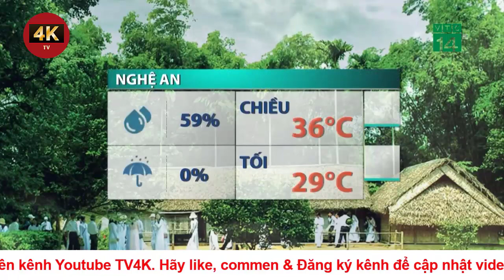Dự báo thời tiết mới nhất Chiều 21/6 Miền Bắc nắng nóng cao điểm, Trung Bộ chạm ngưỡng 39 độ | TV4K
Dự báo thời tiết ngày 21/6, miền Bắc giảm mưa và nắng nóng tăng mạnh đến mức cao nhất trên 38 độ.Trung Bộ không một gợn mây, nắng rát rạt. Tây Nguyên và Nam Bộ vẫn mưa chiều tối.
Ngày 21-22/6, ở Bắc Bộ có nắng nóng, riêng khu vực đồng bằng và Hòa Bình có nắng nóng và nắng nóng gay gắt với nhiệt độ cao nhất 35-38 độ, có nơi trên 38 độ. Độ ẩm tương đối thấp nhất 50-65%.
Khu vực từ Thanh Hóa đến Phú Yên tiếp diễn nắng nóng gay gắt với nhiệt độ 36-38 độ, có nơi trên 39 độ; độ ẩm tương đối thấp nhất 45-60%.
Theo Trung tâm dự báo khí tượng thủy văn quốc gia, nắng nóng ở Bắc Bộ có khả năng kéo dài đến khoảng 22/6; từ Thanh Hóa đến Phú Yên, kéo dài đến 23/6. Từ 24/6, nắng nóng khu vực này có khả năng giảm dần.
Trong những ngày nắng nóng, vào chiều tối ở Bắc Bộ và vùng núi khu vực Trung Bộ có khả năng xuất hiện mưa giông kèm lốc, sét, mưa đá và gió giật mạnh.
Ngoài ra, khu vực Tây Nguyên và Nam Bộ tiếp diễn hình thái thời tiết ngày nắng, chiều tối khả năng có mưa giông.